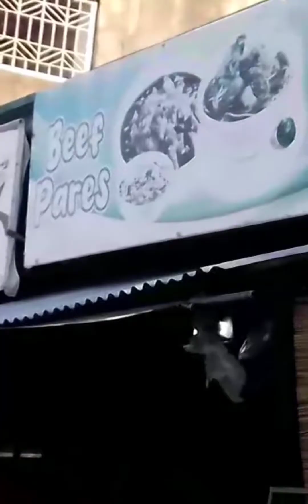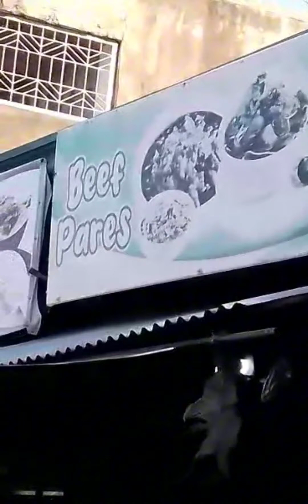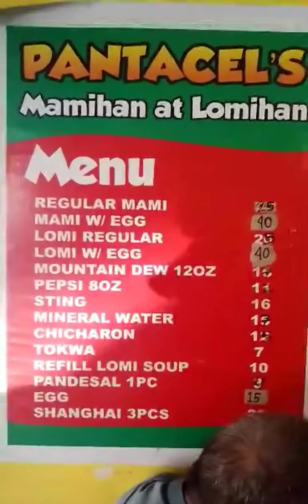beef mami,beef pares,goto lugaw